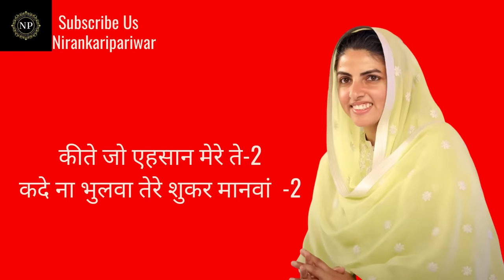Mere Satgur Deen Dayal Lyrics | sant nirankari song 2022| Sant Nirankari Mission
Mere Satgur Deen Dayal Lyrics | sant nirankari song | Sant Nirankari Mission | Nirankari Bhajan Lyrics

Mere Satgur Deen Dayal Lyrics Nirankari Song Lyrics
Mere Satgur Deen Dayal Lyrics Bhajan Introduction

Mere Satgur Deen Dayal Lyrics is sung by Nirankari Saint, Mere Satgur Deen Dayal song is written by Nirankari Saint, and Mere Satgur Deen Dayal Song Music is given by Nirankari Saint , this song was uploaded by SantNirankariMission on its official YouTube Channel on May 5, 2017.

मेरे सतगुर दीन दयाल
हे कृपाल तेरे गुण नित गवां
कीते जो एहसान मेरे ते
कदे न भुलवां बस शुकर मनावां
कीते जो एहसान मेरे ते-2
कदे ना भुलवा तेरे शुकर मानवां -2

तू विरध निभया है रब नाल मिलाया है
जन्मा तों विछड़ी सी मेरी आत्मा
आखरी सा  तक रजा तेरी विच
जिंदगी बितावां बस शुकर मनावां

हुण मौज बहारां ने खिड़ीयां गुलजारां ने
मैनू कौण पुछदा सी तेरे तों बिना
नाम तेरे नुँ मिले बडेयाई
मैं जिथे भी जामाँ बस शुकर मनावां

तेरा मिशन इलाही है सब लयी सुख दाई है
चारे वर्णा नुं गल नाल लावें तूं
मैनुं भी एह कला बक्ष दे
सबना नल  प्यार बधावां बस शुकर मनावां

तैनुं पुल जावां न दुख दर्द हंडावां न
तेरे बाझों ढोयी किते नहियों मिलनी
चन्दन दे सिर रखीं दाता
प्यार डियां छावां बस शुकर मनावां